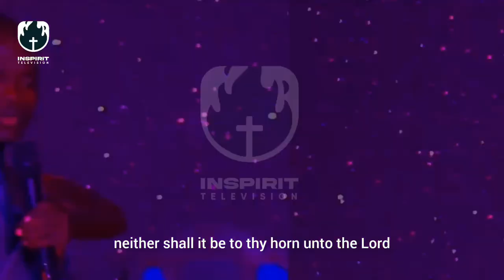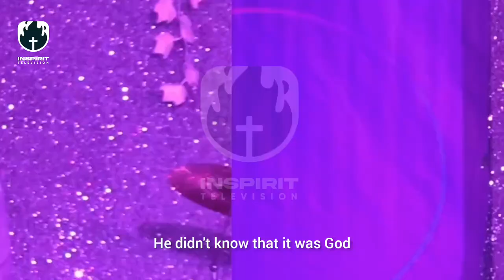THE MOST DREADFUL ASPECT YOU DON'T KNOW ABOUT THE REALM OF POWER||APOSTLE PHILIP CEPHAS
➤VIDEO: Video produced exclusively by INSPIRIT TV
➤SPEAKER: Apostle Philip Cephas
➤FULL MESSAGE: Full message is not available.

OUR VIDEOS:
Our video titles are selected careful and are a pointer to what we want our audience to see.

NOTE: we own the copyright to footages used in our videos. Our videos are creatively edited using Inshots and Capcuts; therefore everything used in our videos like the background sound, the writeups and effect are created by us using the Apps listed above and also we giving legal permission to use them.

NOTE: All our videos carry the current channel Logo in it, and any other video carrying this same logo should be charged for copyright. Our team carefully designed this logo brand using Photoshop.

Thank you YouTube for platform for such a platform and to our audience and viewers the whole of Inspirit Television loves you.

ABOUT THE SPEAKER:
Apostle Philip Cephas is an anointed kingdom Apostolic and Prophetic teacher of the Gospel. He is a man of Wisdom, love, power and prayer.

His zeal for the kingdom of God and God's people has lead him to many evangelism, crusades and outreaches in order to awaken God's people to their true Ordination and the calling of God upon their lives.

Apostle Philip Cephas has a mandate upon his life to reveal the God that can help a weak man become as strong as David. The story of his life has challenged many in the Body to come up to their high calling in Christ Jesus.

His prophetic insight in keeping to the dealings of God with men in advancing his kingdom and the operations of God within territories has enabled many people's, territories and even ministries at large make shifts and transitions according to the seasons of God over them

As an Apostle of Jesus Christ, His Apostolic strength that comes from the unique voice and utterance of the spirit in his life which flows in a depth of wisdom and understanding, has help in building many kingdom people and community Apostolically, according to the template revealed unto him by God.

As a part of the mandate of God upon his life; he is the founder/pioneer of Shekinah Network International, central within the land of Lafia, Nassarawa State. Which the servant of God by the spirit of Christ is building the saints of God. The impact of his ministry within the land of Lafia, Nigeria and the nations of the world has a tremendous force in the shaping and structuring of the Body of Christ.

ABOUT US:

INSPIRIT TV is a Christain platform that proclaims the message of reconciliation through the media.

WHO WE ARE: we are a great team with a ferocious desire and focus to bring the kingdom of God into the media space, to the end that Jesus will be revealed and glorified in the hearts of our Audience.

OUR PURPOSE: we are striving for excellence, creativity and skill in the media space, and so we create videos and contents that can shape out this abilities that are in Christains out there, so that they can begin to walk in the fullness of their unique purpose and destiny. And our utmost desire is to see the kingdom of God come.